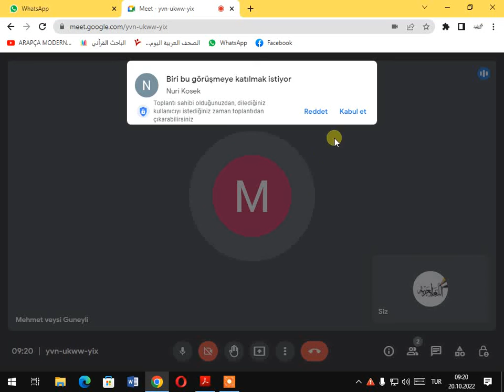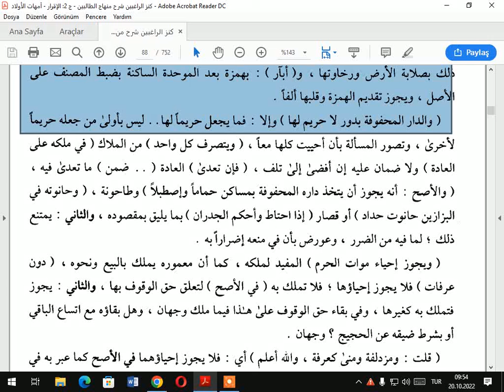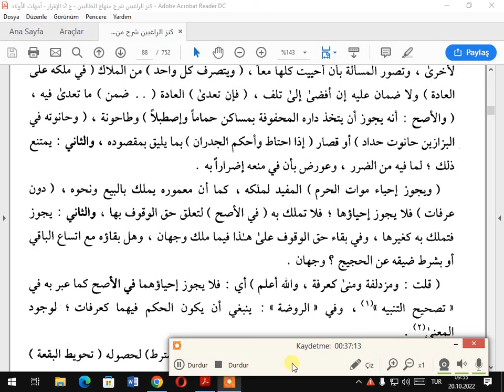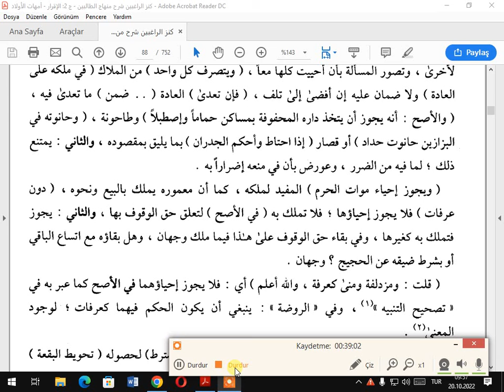كنز الراغبين =باب احياء الموات